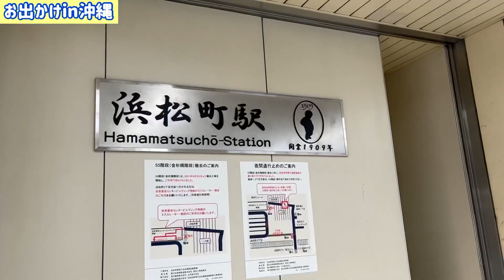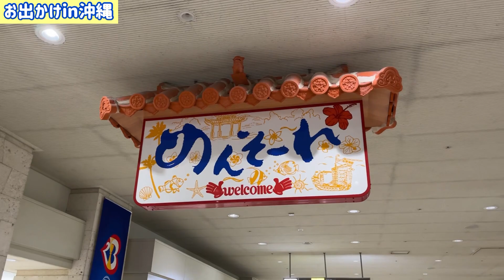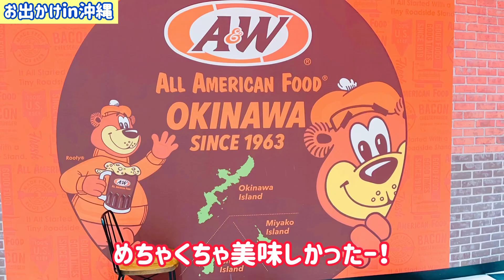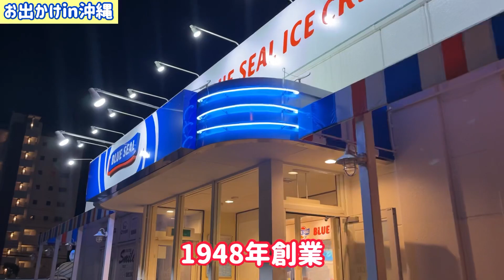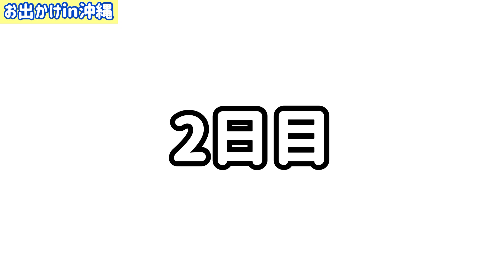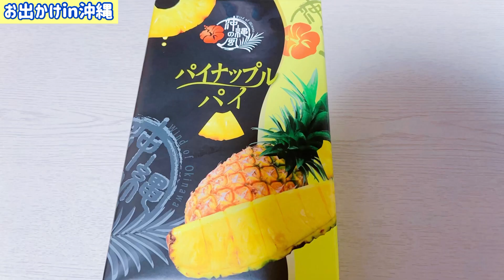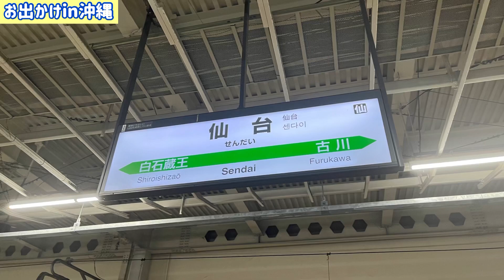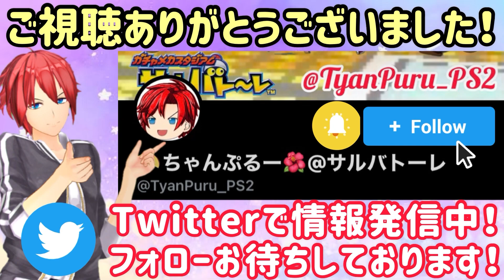【旅行】沖縄に行ってきた！！！(I went to Okinawa!!!)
☆動画の説明☆
ついに、ちゃんぷるーの故郷「沖縄」！！！
もちろん、色んな所を紹介します！

今回は4年振りという事もあり、観光スポットも巡ったりしてます！🌺🌴
家族にも無事、会えて色々話したりして滞在の時間を過ごしたり出来ました👍

開幕～東京まで(おでかけ-DOVA)
沖縄メインパート(ハイサイシーサー-フリーBGM)
DMMかりゆし水族館(ゆったり沖縄風-DOVA)
豊崎美らSUNビーチ(Sea Breeze-フリーBGM)
帰りの那覇空港～東京駅まで(野良猫は宇宙を目指した-DOVA)

〜SNS関連〜